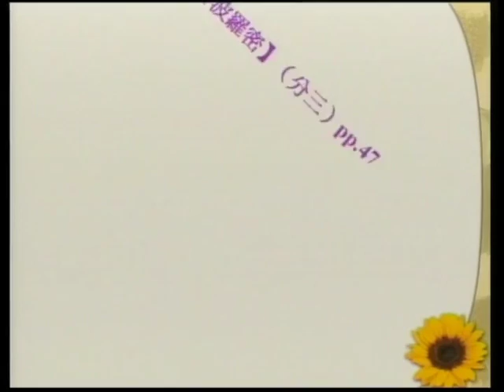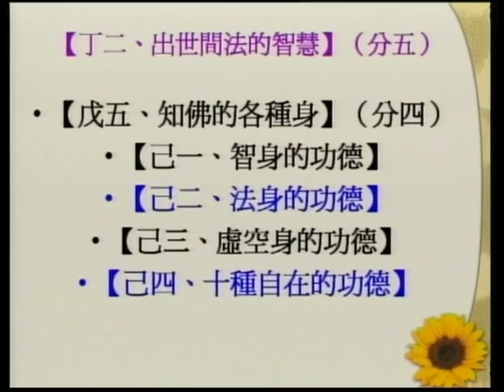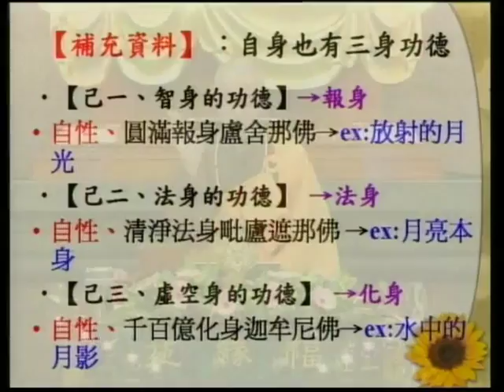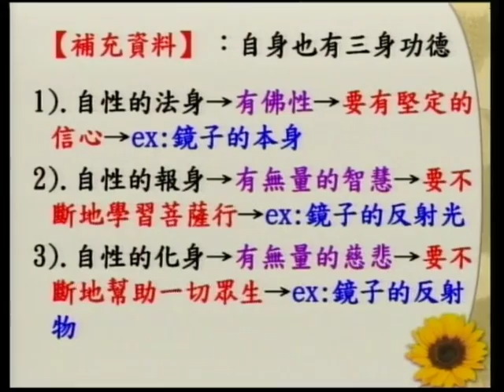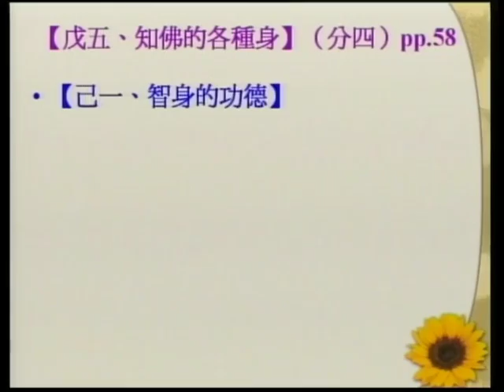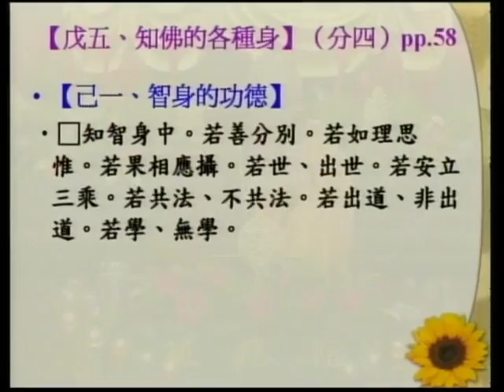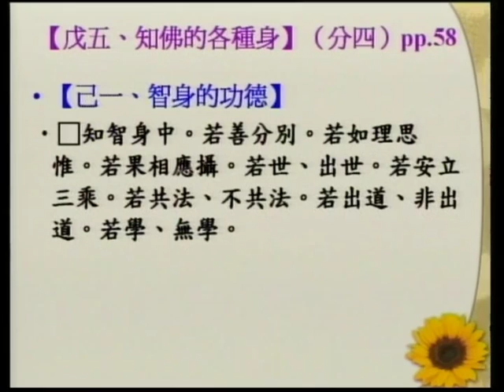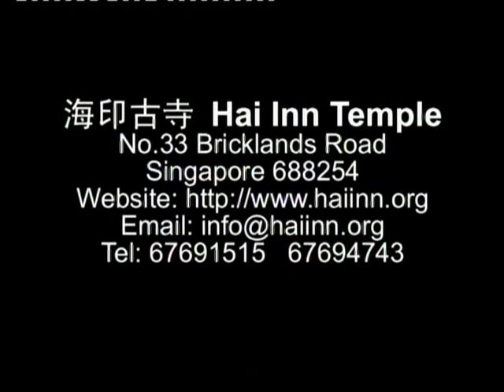SBA07【廣大行】龍樹菩薩的《菩提資糧論》(四十八)